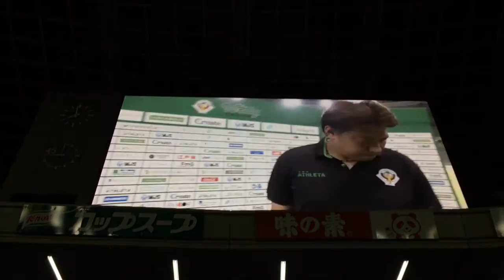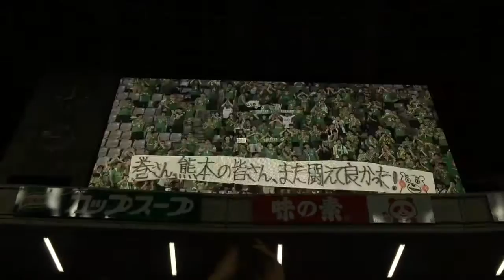東京ヴェルディ…試合後ヒーローインタビュー…J2リーグ第26節 vs熊本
明治安田生命2016 J2リーグ第26節

■2016年7月31日（日）  in味の素スタジアム
  東京ヴェルディ 1-0 ロアッソ熊本
  得点者→78分 高木善朗
  会場→味の素スタジアム
  入場者数→5,723人
  天候/気温/湿度→晴 / 28.4℃ / 71%